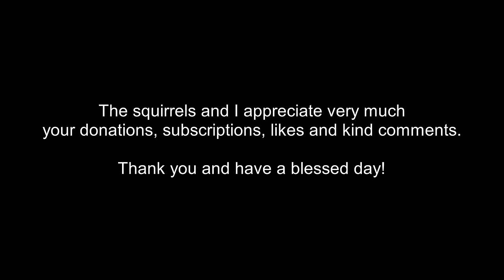Louie the squirrel is proud of himself for tricking Manny